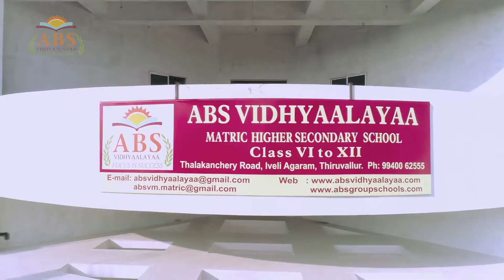The Making of the genius... Episode 02 NC Sridharan Radha Sridharan ABS Group of Schools Thiruvallur